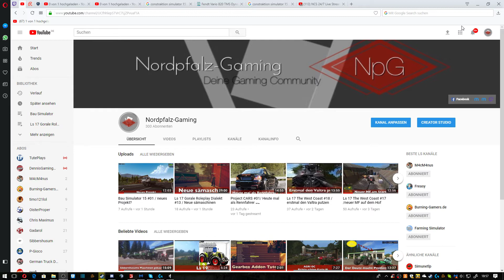Kanal Info !!!!!!!!! Bitte anschauen !!!!!!! Bitte abstimmen!!!!!!!!!!!!!!!!!!!!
Über uns
Nordpfalz-Gaming, das sind wir. Drei Jungs denen man den Landwirtschaftssimulator und Internet gegeben hat.
Und was daraus geworden ist sieht man ja.
Unsere Heimat ist die wunderschöne Pfalz, genauer gesagt das Leininger Land.                                   Eine Tourismusreiche Gegend mit viel Weinbau.
Durch unsere Verbundenheit zur Natur kommt der Landwirtschaftssimulator, welcher Hauptbestandteil unseres Kanals ist, uns gerade recht. Hier können wir unserer Phantasie freien Lauf lassen und verlieren uns oft in den Tiefen der Landwirtschaft. Auch nach unzähligen Stunden macht uns diese Spiel noch so viel Spaß das wir nicht davon ablassen können.
Doch auch sind wir mit der Realen Landwirtschaft sehr eng verbunden und arbeiten fast täglich mit der Natur Hand in Hand. Es kann also auch mal ein Video nicht genau nach Sendeplan kommen. Natürlich versuchen wir das zu vermeiden aber was nicht geht, geht eben nicht.
Viel Spaß beim erkunden unseres Kanals ,
Euer Nordpfalz-Gaming Team

Schreibe uns ein Kommentar!
Weiterempfehlen